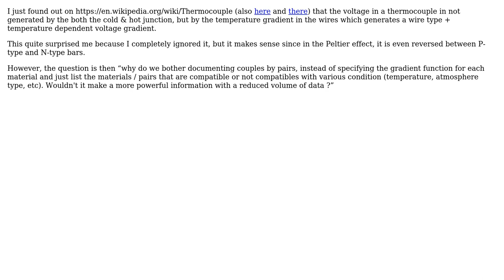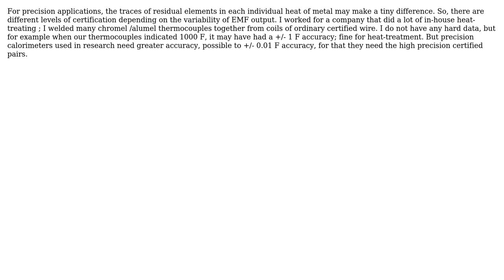Why are thermocouples documented by couple type (or by pair) and not by material (single) and...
Engineering: Why are thermocouples documented by couple type (or by pair) and not by material (single) and compatibility?

With thanks & praise to God, and with thanks to the many people who have made this project possible! You are responsible for your own actions.